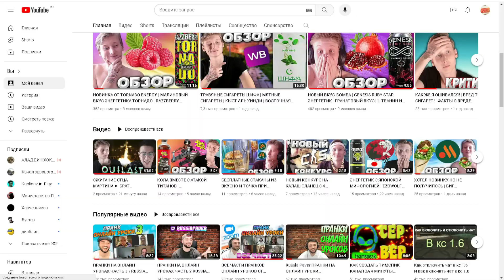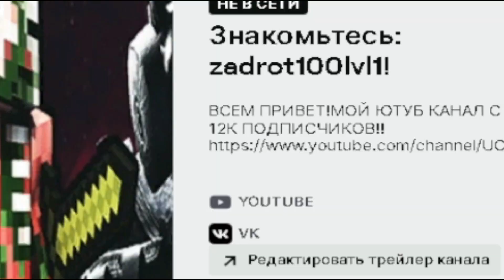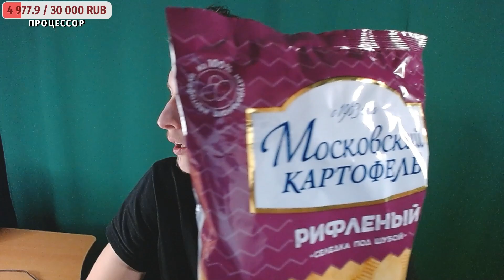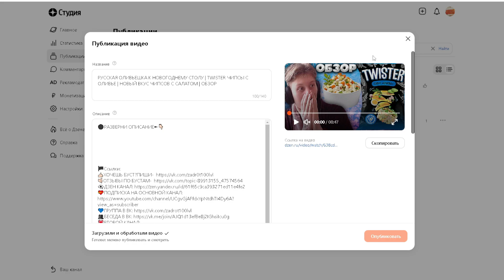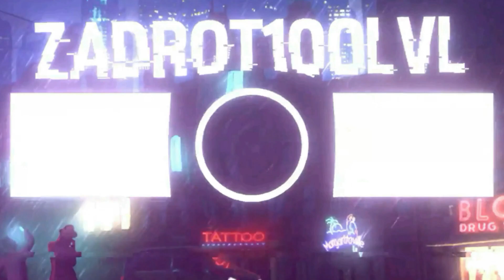ЗАЦЕНИЛ СЕЛЁДКУ ПОД ШУБОЙ ОТ МОСКОВСКОГО КАРТОФЕЛЯ | ЧИПСЫ СО ВКУСОМ САЛАТА | РИФЛЁНЫЕ | ОБЗОР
⚫РАЗВЕРНИ ОПИСАНИЕ►👇🏻